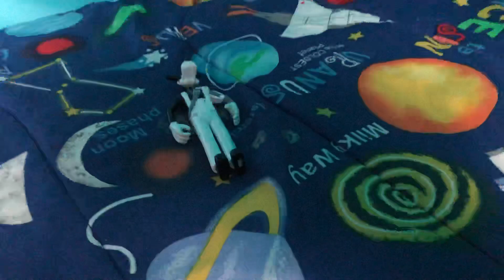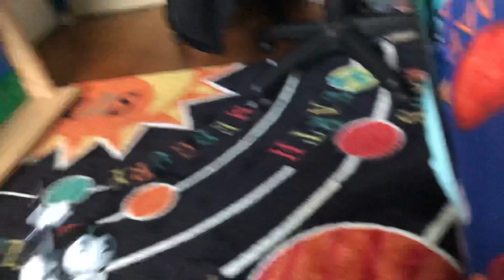SBR: 💕 Tom’s Love Potion 🧪